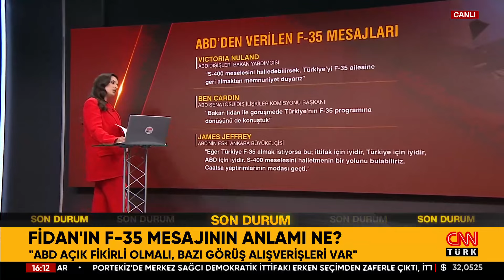ABD'den Dikkat Çeken F-35 Mesajları; Ankara Nasıl Okuyor?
ABD'den gelen F-35 mesajları dikkat çekici. Dışişleri Bakanı Hakan Fidan'ın ABD'deki temasları sırasında bu konu hangi çerçevede ele alındı? Ankara bu mesajları nasıl okuyor? CNN TÜRK Ankara Temsilcisi Dicle Canova önemli bilgiler aktardı.

Dicle Canova, ''Türkiye açısından görüşmelerde F-35 konusu yeniden programa dönmek veya satın almak amacı ile gündeme getirilmiyor. Karşılıklı konuşulan esas mesele F-35 programından çıktıktan sonra Türkiye'nin ödediği paranın bir şekilde iade edilmesi.'' dedi.

BUNUN NASIL VE NE ŞEKİLDE OLACAĞI TEKNİK BİR KONU AMA MAHSUPLAŞMA İSTENİYOR

Canova, ''Bunun ötesinde Amerikan tarafından verilen F-35'e dönüş mesajları için Ankara'da Diplomatik kaynaklar diyor ki, ‘Pozitif gündemde ilişkiler nasıl daha iyi olur sorusuna bunun üzerinden yanıt aranıyor olabilir ama ilişkilerin daha iyi olması için bizim birinci önceliğimiz teröre verilen desteğin sonlandırılması, ABD'nin YPG ile ilişkisini kesmesi FETÖ konusundaki beklentilerimizin yerine getirilmesi.’ mesajını verdi. Diplomatik kaynaklar F-35 için; ‘Bu konu, esasen savunma makamlarımızın karar vereceği bir husus. İhtiyaç olup olmadığına, neye ihtiyaç duyulduğuna onlar karar verir.’ demekle birlikte; ‘Stratejik açıdan, bir kabiliyete daha sahip olmak isteriz.' ‘’ ifadelerini kullandı.

  Dicle Canova durumu savunma açısından değerlendirdi;

‘’1- Kaan-Kızıl elma ve Anka 3 çalışmaları hızla sürüyor. Kaan'ın 2028'de envantere girmesi planlanıyor. F-16'ların alımı ve mevcutların modernizasyonu da o tarihlere yetişecek Bir de Eurofighter alımı gündemde F-35 alınsa bile 2030'dan önce uçaklar teslim edilemez dolayısıyla bu tabloda çok da anlamlı değil gibi görünüyor. Zaten Milli Savunma Bakanı Yaşar Güler de bizim önceliğimiz artık Kaan mesajını verdi.

2- Kaan odaklı ilerleme kararı bir başka açıdan da F-35'i artık cazip kılmıyor. Çünkü F-35 programı içinde katkı sağlayan birçok Türk Firması bugün Kaan'ı üretiyor. Yeniden programa dönüş Kaan'ın çalışmalarını zayıflatabilir. Bu nedenle F-35'e üretici olarak dönmek de bu saatten sonra zor mesajı veriliyor

3- ABD’nin S-400 şartı hala masada bunun giderilmesi için hava savunma sistemi üzerinden yeniden görüşmelerin yapılması gerekebilir ama Türkiye Mayıs ayında kendi hava savunma sistemini SİPER-1’i envantere sokuyor 2026 yılında SİPER-2 envantere girecek. Bugün S-400'den vazgeçip Patriot almak istense bile en az 2-3 yıl sonra teslimatın yapılacağı da göz önüne alındığında, hava savunma sistemi için S-400’ler üzerinden şartlı yürütülecek bir süreç şu an için mantıklı bulunmuyor.

Özetle hem diplomatik kaynaklar hem de savunma boyutu açısından baktığımızda Ankara’nın şu an için F-35 almak veya programa dönmekten ziyade önceliği Kaan’ın biran önce envantere girmesi, F-35 konusunda da ödenen paranın bir şekilde iadesinin sağlanması. ABD’den ilişkiler açısından beklentide ise birinci öncelik  teröre verilen desteğin kesilmesi.''